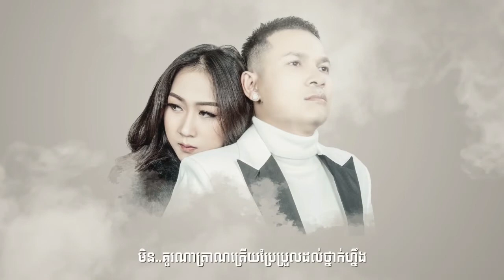បងនឹកអូន អូននឹកលុយ​ - ខាន់ ជែមស៍ | Bong Nek Oun Oun Nek Luy - Khan James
YouTube Chanel Mac Khmer:
Khemarak sereymun,
khem,
preab sovath,
sinn sisamouth,
sin sisamot,
sin sisamoth,
sin sisamouth,
ros sereysothea,
ros serey sothea,
noy vanneth,
hem sivon,
meas soksophea,
sok pisey, toch sreynech,
song senghon,
keo sarath,
sokun nisa,
aok sokunkanha,
oak sokunkanha,
houy meas,
pen ron,
Khmer boxing,
Ctn,
ctn comedy,
ctn peakmi,
ctn joke,
ctn funny,
abc news,
sambok khmom,
my tv,
apsara tv,
apsara news,
bayon tv,
international tv,
cnn,
anilmal video,
Sambok khmom,
rfa,
rfi,
voa,
fm 102,
fm 105,
Peakmi,
peakmy,
kroeun,
kreun,
krem,
koy,
kroch,
kroc,
knhong,
chem,
neay peakmi,
neay peakmy,
neay kroeun,
neay kreun,
peakmi comedy,
ctn peakmi comedy,
peakmi funny,
peakmi week,
peakmi joke,
nila, Khem veasna,
hun sen,
sam rainsy,
kem sokha,
kem ley,
kem lei,
sok toch,
thy sovantha,
cnrp,
cpp,
ldp,
cchr,
leaque for democracy party,
cambodia technology,
cambo report,
sabay,
camtoptec,
sambok it,
it city,
barcam,
international technology,
phonearena,
gsmarena,
androidauthority,
smartphone,
computer,
cnn,
cnet,
the techno buffalo,
the verge,
Cambodia problem,
land issue,
kroeun song,
iphone 6,
apple,
sony,
Samsung,
ctn comedy,
song 2015,
song 2016,
song 2017,
song 2018,
bong pouy,
bong poy,
khmer happy new year song,
peakmi song,